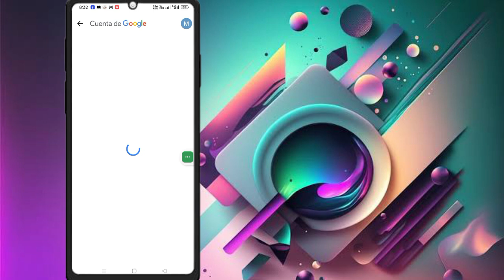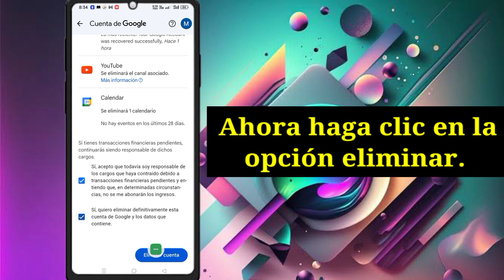Cómo eliminar una cuenta de Gmail || Cómo eliminar la cuenta de Google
Cómo eliminar una cuenta de Gmail EN este video le mostraré cómo eliminar una cuenta de Gmail. Siga correctamente todos los pasos de mi tutorial y suscríbase a mi canal para obtener más videos útiles. Si tiene más preguntas o ayuda, no dude en comunicarse conmigo en Instagram. Déjame un mensaje a ¡Y estaré feliz de poder ayudarte! Apoya mi canal: Tu apoyo me ayuda a crear más contenido. ❤️❤️❤️Gracias por mirar❤️❤️❤️